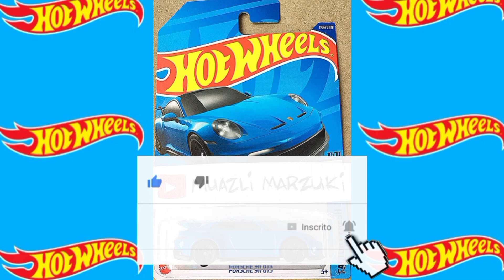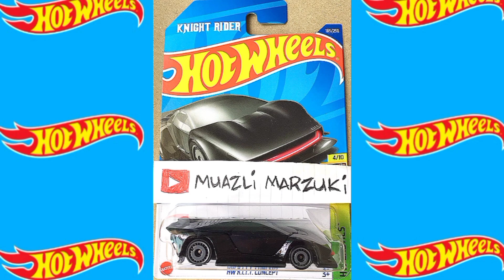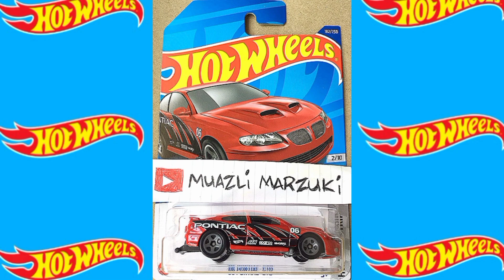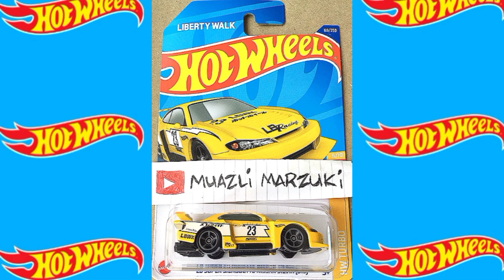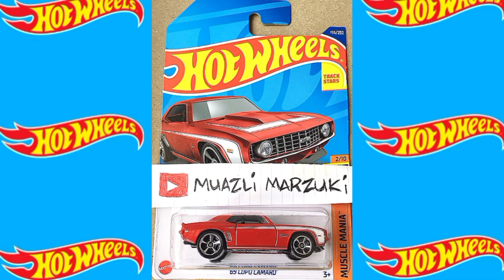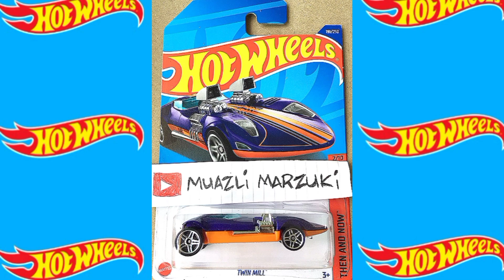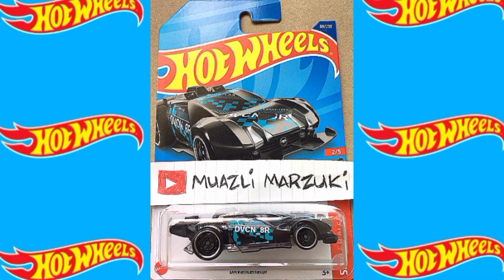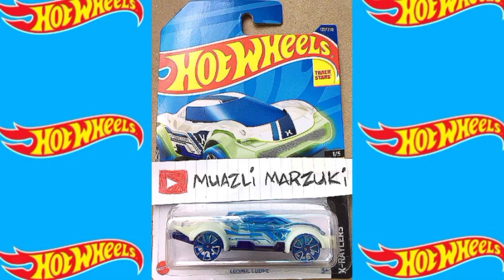Hot Wheels Lote K 2022(Versão Comentada)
NOS ACOMPANHE TAMBÉM NA REDE SOCIAL:
Instagram Oficial do Canal: